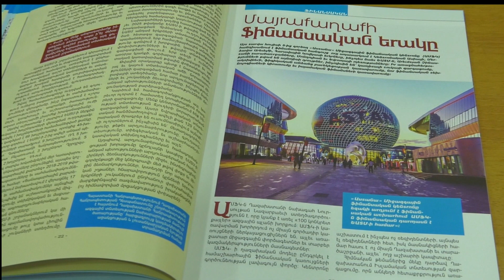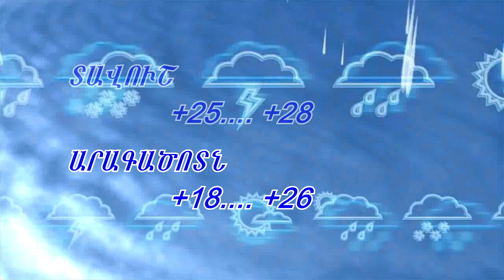Այլընտրանքային լուրեր 08․05․2019